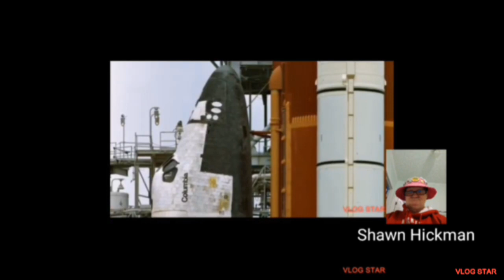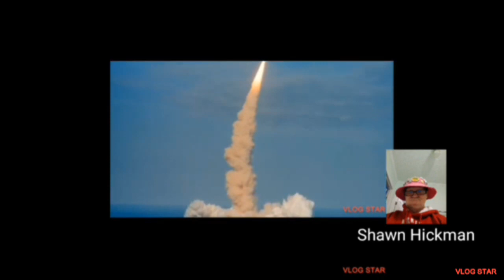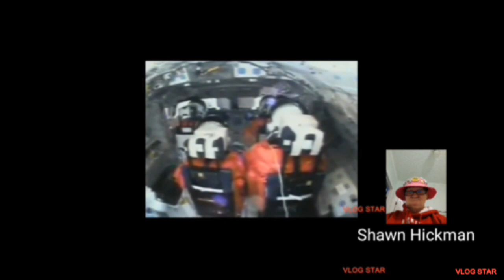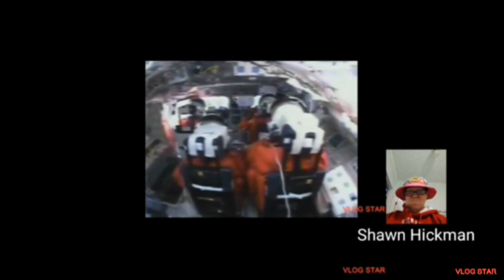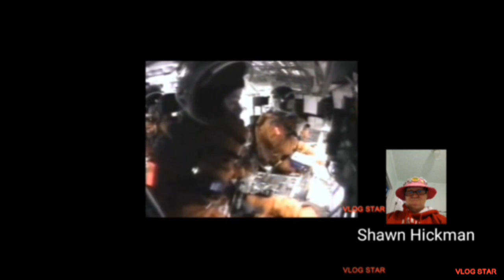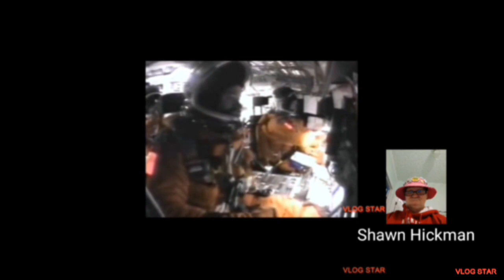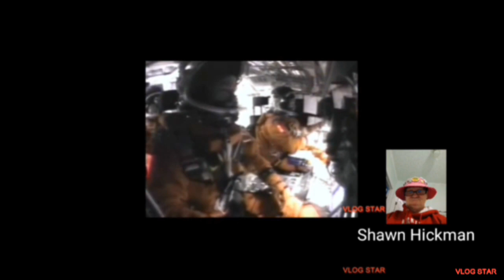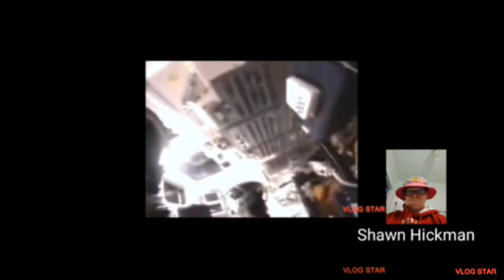Shv#14: A tribute to the Space Shuttle Columbia and crew